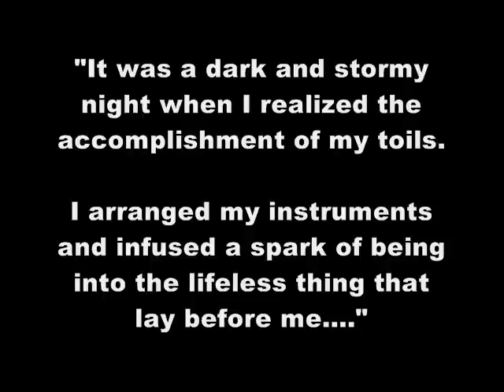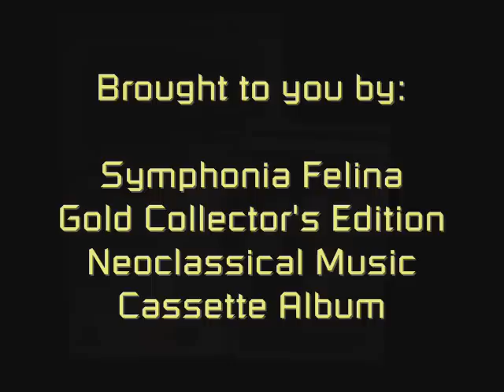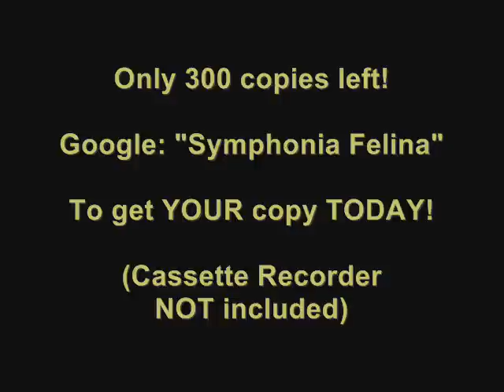It's ALIVE! - Standard SR100 Unique Cassette Recorder!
Exploration of the Standard SR100 - unique design vintage cassette tape recorder.

In the late 1960's, the Standard Radio Corporation of Japan released a uniquely designed cassette recorder into the new cassette market.

This video shows the little machine in operation and how it was so cleverly made. It was purchased on E-Bay and arrived DOA, with battery corrosion, stalling mechanics and a dead capacitor hampering the main amplifier. I restored the machine and brought it "back to life".

The mechanism is entirely unique, unlike the standard design created by Philips of Holland and seen in the Lloyd's 8V84A cassette recorder that appeared about the same time. See video "Embracing Your Inner Cassette Recorder - Lloyd's 8V84A" at

The cassette recorder's mechanical system has much more similarity to a reel to reel mechanism, especially the Standard SR200. See "The Old Standard" at:

The machine is an inspiration of creativity and imagination, and one of the cutest cassette recorders from this early time period.

Note: The Standard SR100 vintage cassette tape recorder is part of the ClydeSight Collection and is NOT FOR SALE.